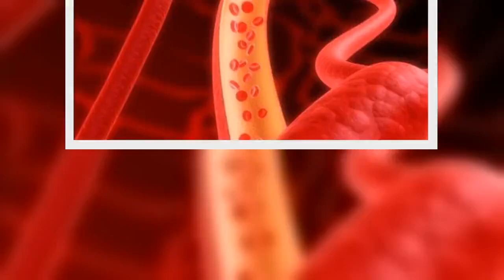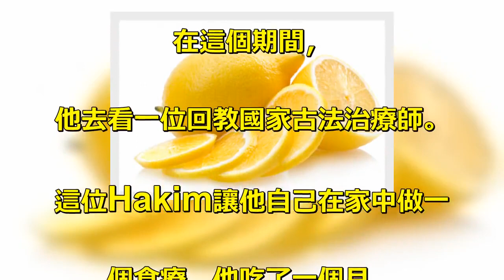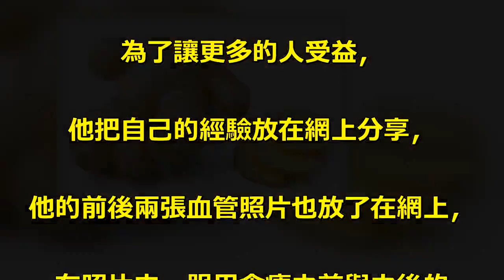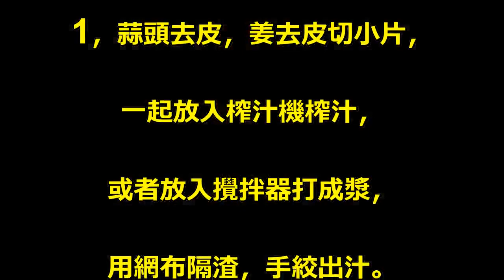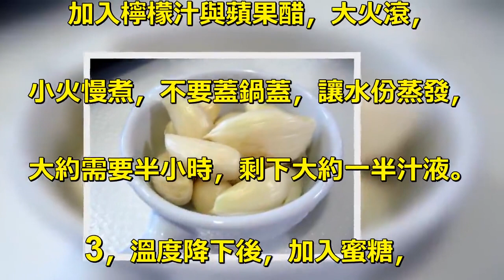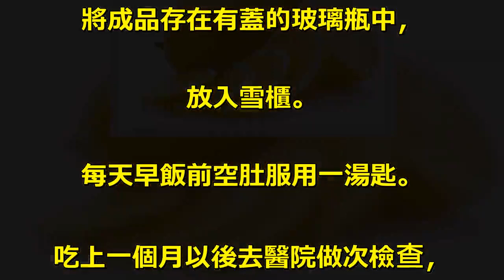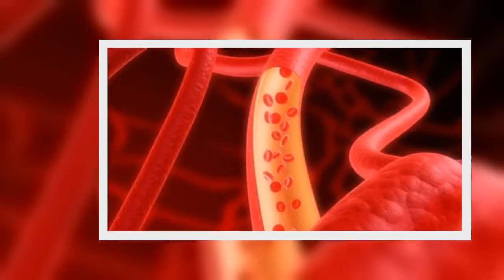每天僅一勺，一個月就能打通「血栓」，真後悔現在才知道啊！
一位居住在倫敦的人的親身經歷，. 他去巴基斯坦開會的時候，. 突然胸口劇痛，後來被醫院驗出來，. 他的三條心血管已經被嚴重堵塞，. 需要做搭橋手術。. 手術的時間是一個月以後，. 在這個期間，. 他去看一位回教國家古法治療師。. 這位Hakim讓他自己在家中做一. 個食療，他吃了一個月。. 一個月後他去同一家醫院做檢查，. 發現三條血管幹乾淨淨，. 原來堵塞的地方已經全通了。. 他是一位虔誠的回教徒，. 為了讓更多的人受益，. 他把自己的經驗放在網上分享，. 他的前後兩張血管照片也放了在網上，. 在照片中，服用食療之前與之後的. 分別連普通人也看得出來。. 材料：. 一個半檸檬. 二大塊姜. 三頭蒜. 一小瓶蘋果醋. 做法：. 1，蒜頭去皮，姜去皮切小片，. 一起放入榨汁機榨汁，. 或者放入攪拌器打成漿，. 用網布隔渣，手絞出汁。. 2，將蒜頭、薑汁放入瓦煲，. 加入檸檬汁與蘋果醋，大火滾，. 小火慢煮，不要蓋鍋蓋，讓水份蒸發，. 大約需要半小時，剩下大約一半汁液。. 3，溫度降下後，加入蜜糖，. 仔細攪勻，蜜糖需要很多，. 主要是令汁液容易入口。. 將成品存在有蓋的玻璃瓶中，. 放入雪櫃。. 每天早飯前空肚服用一湯匙。. 吃上一個月以後去醫院做次檢查，. 會發現血管幹乾淨淨，. 堵塞的地方已經全通了。. 打通血管絕密配方，給親愛的人試試！.